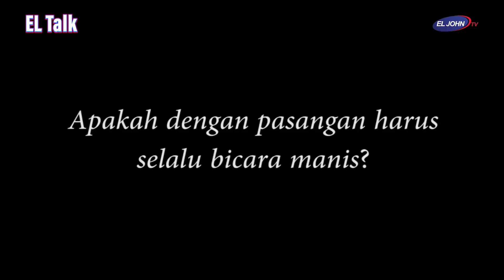Shio yang Siap Menjemput Pasangan di Tahun ini!!!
Menikah merupakan impian bagi setiap pasangan yang sudah menjalin hubungan dengan serius. Buat kamu yang penasaran apa saja shio yang beruntung dalam hal percintaan dan siap untuk menjemput pasangan yuk simak perbincangan kita di EL TALK bersama Donny de Keizer dan Ronnie Francis dipandu serta bintang tamu Grecia Hutapea @greciahutapea dipandu oleh host Eunike Suwandi.

EL JOHN TV
Tourism/Business/Investment
Pertama & Satu-Satunya Televisi Pariwisata di Indonesia